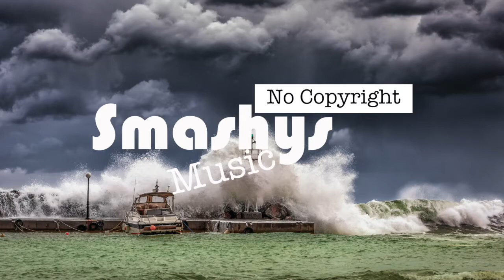Typoon - Ehrling (Smashy's No Copyright Music)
Smashing!